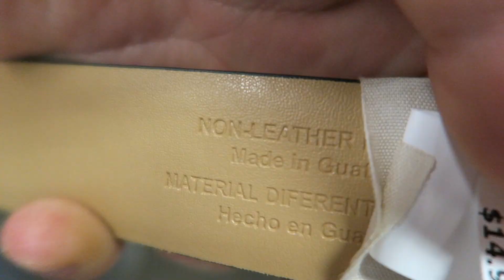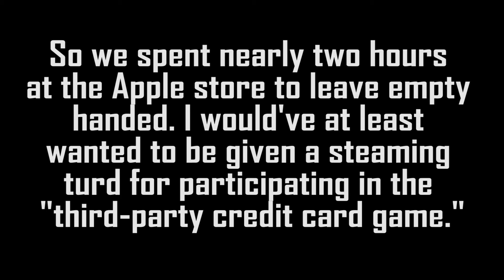Figuring This Camera Out